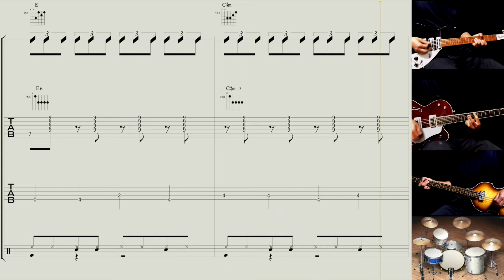How to play : All My Loving - The Beatles - guitar, bass, drums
Rickenbacker 325 C64
Gretsch G6119 Tennessee. Rose
Hofner 500/1 Vintage 62
Native Instruments Abbey Road 60s Drummer